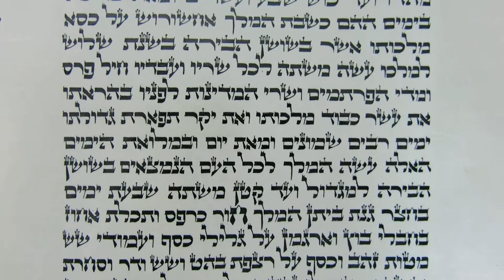מגילת אסתר המלך כתב ארי הקדוש 28 שורות למכירה במבצע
מגילה מחיר זול מאוד. במבצע.  המבצע תקף עד לתאריך ח' אדר א'. תשע''ט.